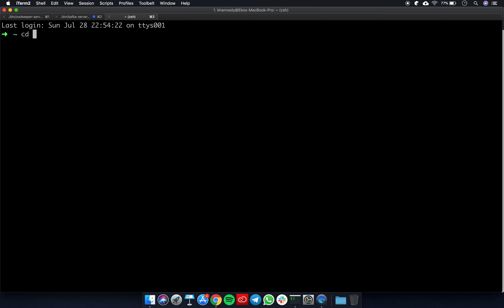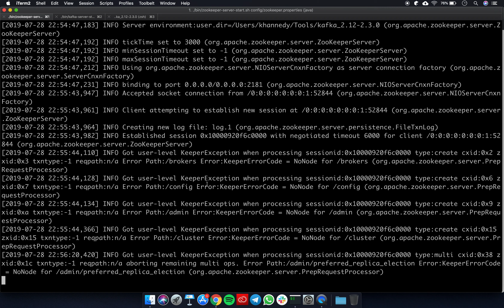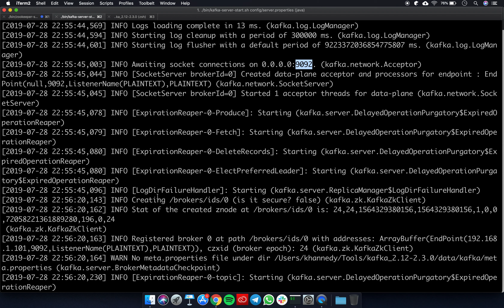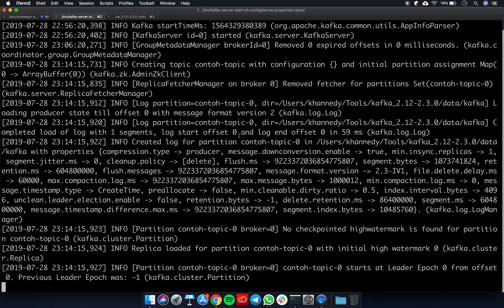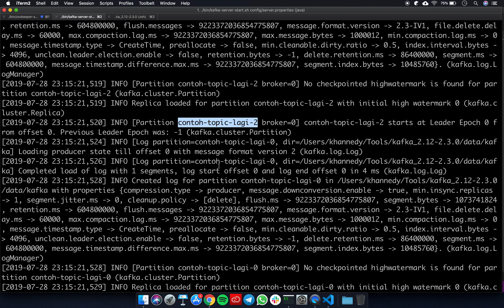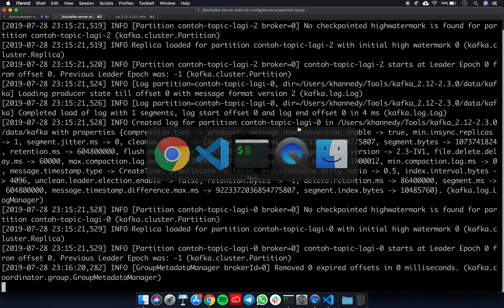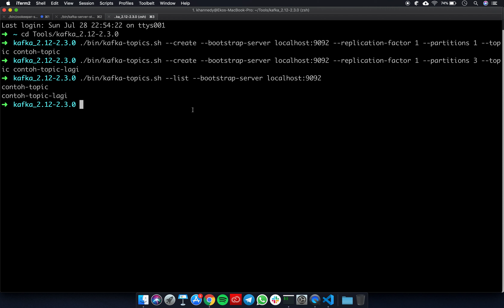Belajar Kafka - 11 Membuat Topic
Belajar Apache Kafka untuk Pemula

Hai! Selamat datang di channel ProgrammerZamanNow.

Di vlog seri MiniCourse kali ini, saya membahas tentang Belajar Apache Kafka untuk Pemula.

Peralatan produksi:
- Laptop : MacBook Pro 15
- Video Editor : Quick Time
- Presentation : Google Docs